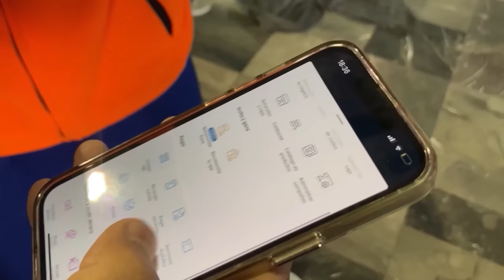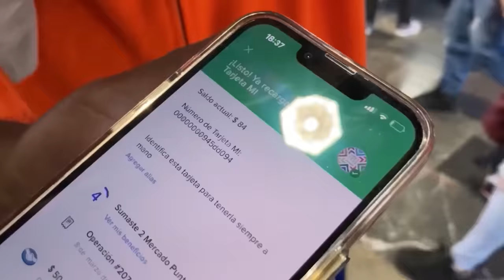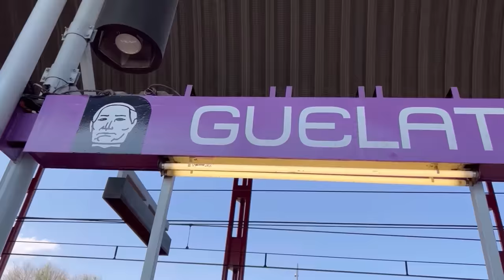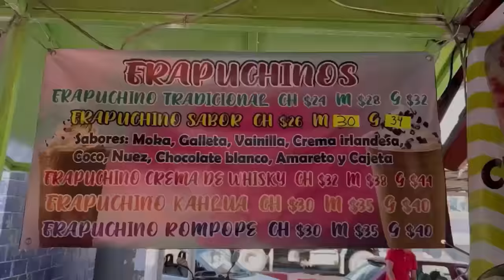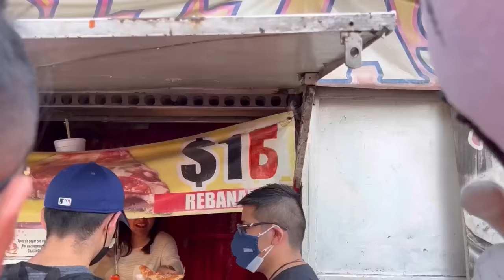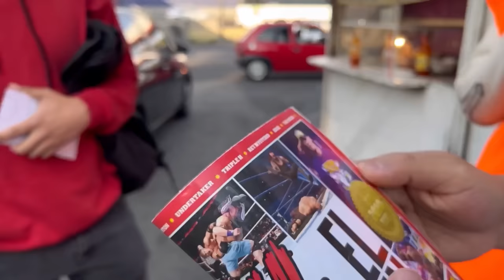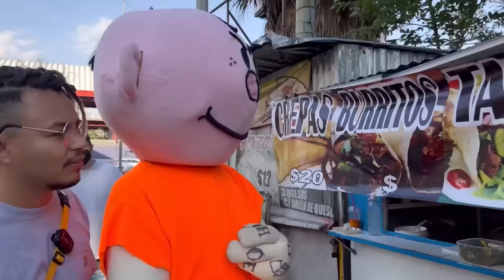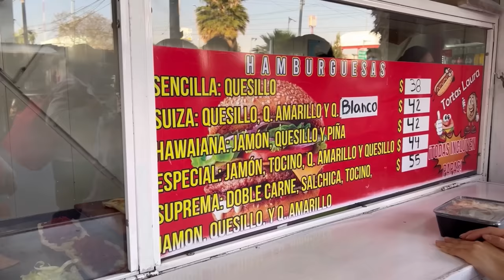TOUR GASTRONÓMICO METRO GUELATAO FT RAMERO - Lalo Elizarrarás